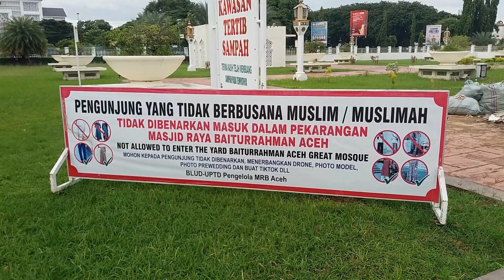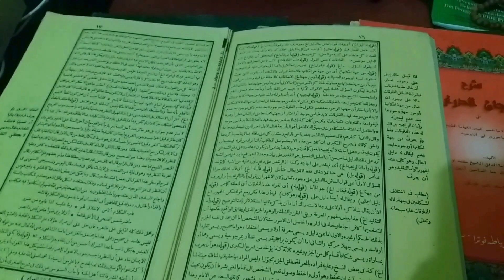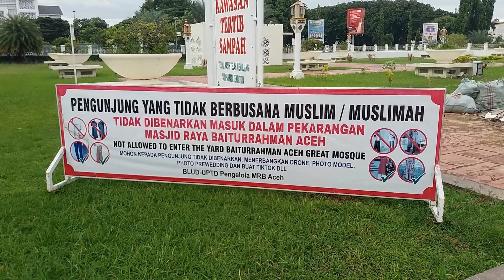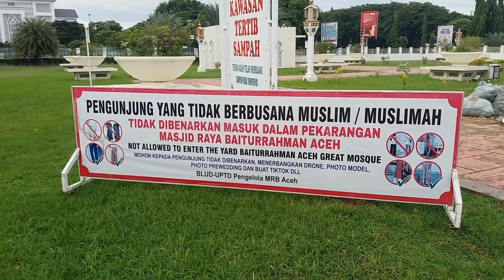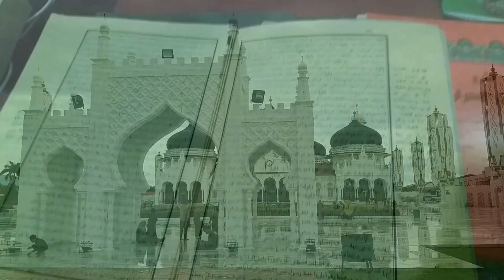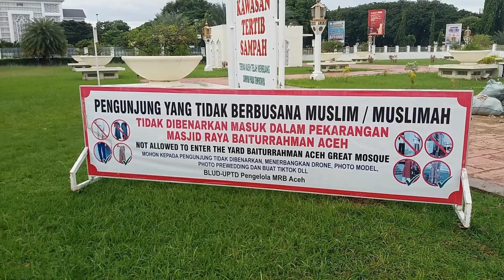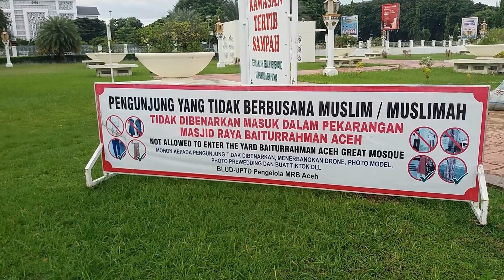Tiga Amalan Yang Terbukti Menarik Rizki Begitu Dasyat Dari Segala Arah !! Yang Selalu Saya Amalkan!!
Tiga amalan ini yang selalu dan terus saya amalkan terbukti benar berkali kali disaat kondisi susah dan krisis ekonomi selalu datang pertolongan Allah swt dari jalan yang tak pernah saya fikirkan sebelumnya, kadang seperti sesuatu yang ajaib,masalah berat bisa selesai dengan cara yang tiba tiba saja dan sangat mudah, inilah keberkahan mengamalkan amalan ini,mari ikuti sharing pengalaman mengamalkan tiga amalan penarik rizki yangluarbiasa.